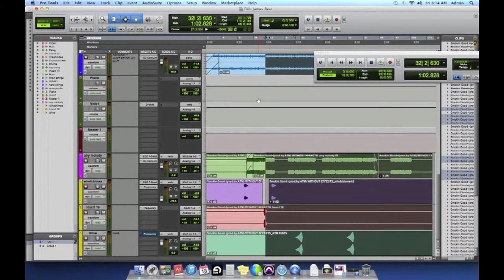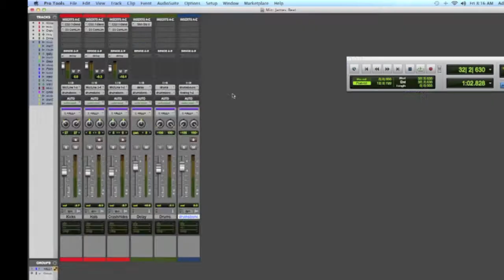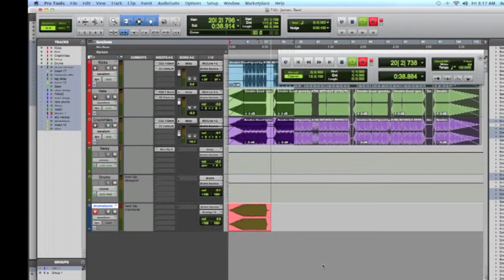"Inside The Mix" Bouncing to Tracks in Pro Tools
Remove those cluttered up tracks in your session & avoid that "halting" error message telling you, you ran out of CPU power. Less plug-ins means room for more! Once your tracks sound the way you want them, get them out of the way and continue working- without leaving "the box"!